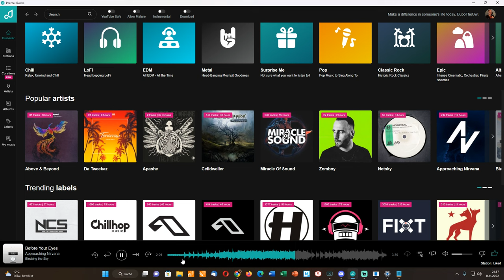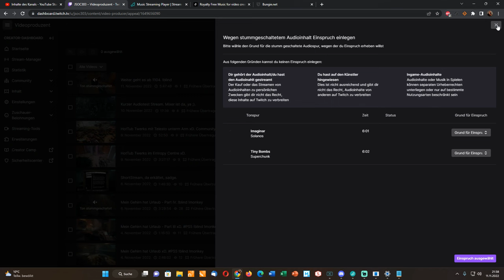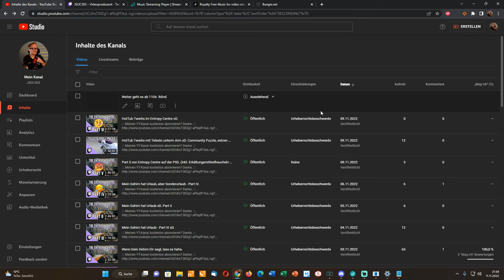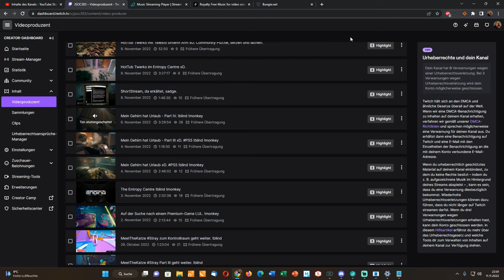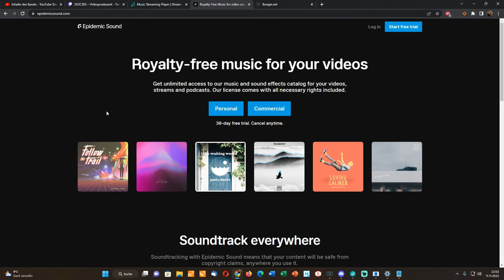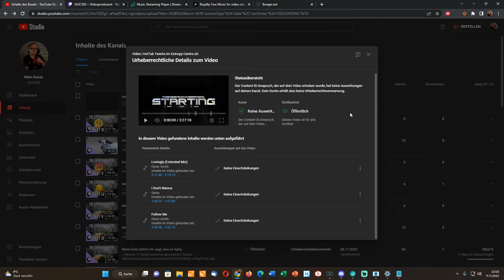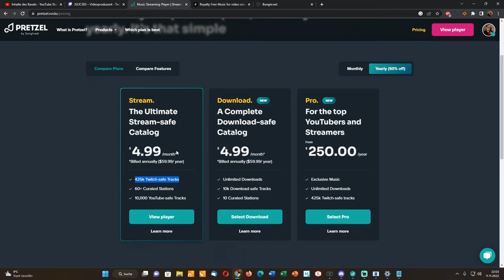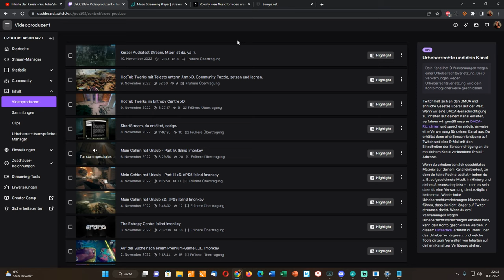Audio-Mute trotz lizenzfreier Musik im Abo? Weird!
In diesem kurzen Testvideo geht es um die Stummschaltung trotz lizenzfreier Musik auf Twitch und Youtube. Wobei YT selbst nur einen Hinweis gibt, aber Twitch komplett den "Bereich" stummschaltet. Wir heben Pretzel Music mit deren Werbung hervor und zeigen anhand von Beispielen, dass nichts lizenzfrei geschieht. Der Mute des "LetsPlays" ist einfach eine Mogelpackung. Was meint Ihr?

Viel Spaß.

::: Meine Hardware: :::
Rog Strix Helios RGB, Amd Ryzen 9 3900X 12x3.8GHz AM4 CPU, 16GB DDR4-3200 Ram kit, 1TB M.2 SSD, 11GB Nvidia Geforce RTX 2080 Ti, RGB Watercooling, Streamdeck 32, Shure sm7b, Astro A40 + Mixamp, Yamaha Ag03, 3x Acer Predator 24" 144hz, PS5, Elgato 4k60 Pro